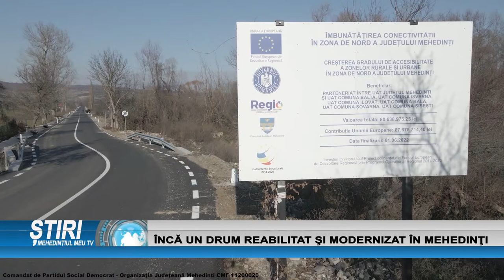ÎNCĂ UN DRUM REABILITAT ȘI MODERNIZAT ÎN MEHEDINȚI